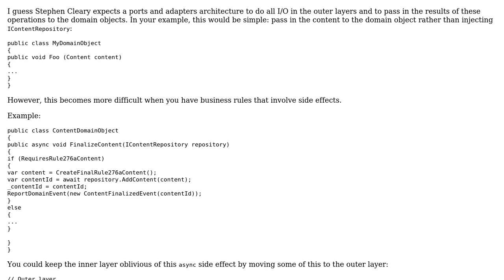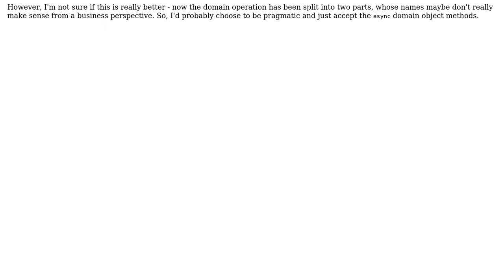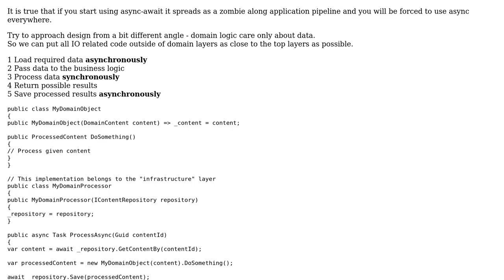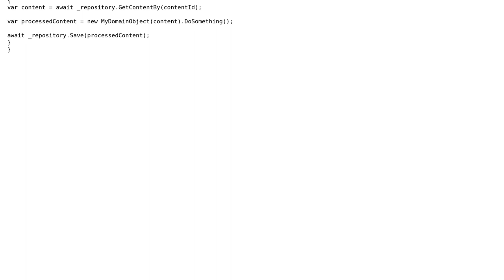Software Engineering: How does an hexagonal architecture help with async/await async-over-sync?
With thanks & praise to God, and with thanks to the many people who have made this project possible! | Content (except music & images) licensed under CC BY-SA | Music | Images & others | With thanks to user Theraot user Fabio user Fabian Schmied user D.R. and the Stack Exchange Network Trademarks are property of their respective owners. You are responsible for your own actions.